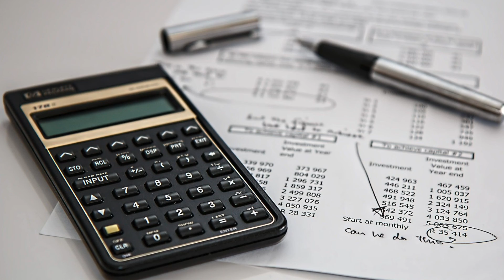almajir.net vlog episode 3 - Why is FFP unfair?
In the third episode of the vlog I look at FFP - why it seems like only Blues are victim of it, why it's flawed and what I would do to make it better.